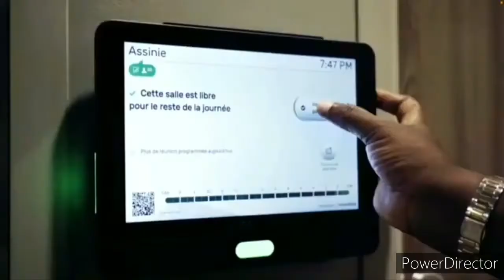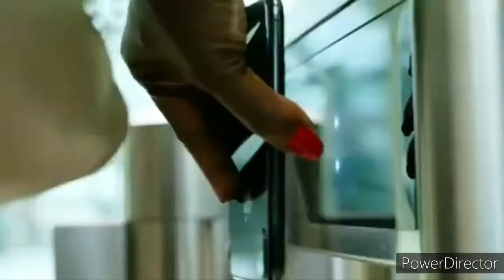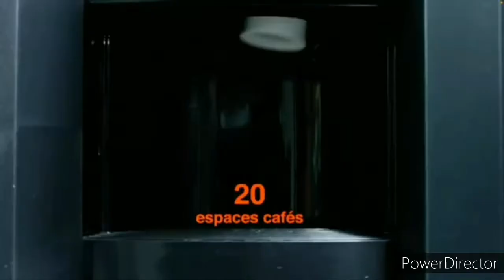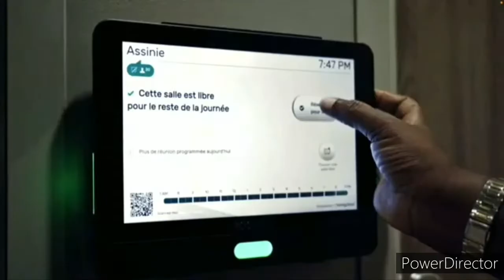Nouveau siège Orange Côte d'Ivoire et travaux de la phase 2